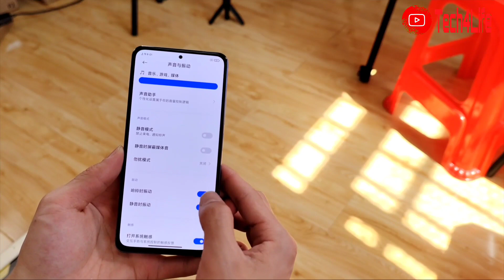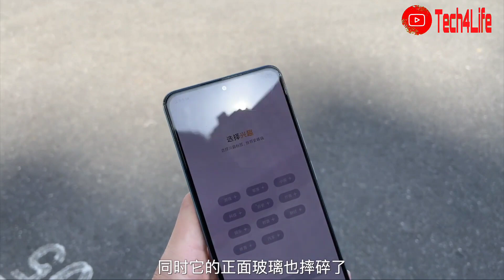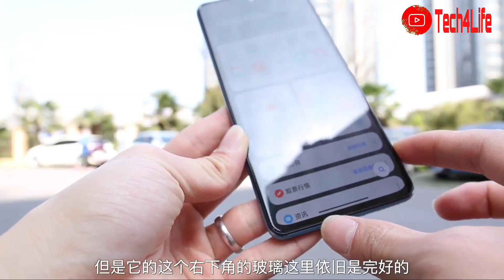Redmi K40 Drop Test | Drop From 2m 100 times | Throw K40 very Hard | Is it Broken | Tech4Life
Xiaomi Redmi K40 Drop Test

The display comes in a 6.67-inch AMOLED screen with a resolution of 1080 x 2400 pixels. The display’s pixel density is 395 PPI and it features a bezel-less punch-hole set up on the front.

The device is powered by Qualcomm Snapdragon 888 processor. The rear camera consists of quad-camera: 64 MP Primary Camera + 8 MP, Wide Angle, Ultra-Wide Angle Camera + 5 MP, Macro Camera + 2 MP, Depth Camera while on the front there are 25 MP + 5 MP sensors.

Moreover, the camera features Digital Zoom, Auto Flash, Face detection, Touch to focus, Continuos Shooting, High Dynamic Range mode (HDR), Exposure compensation, and ISO control.

The device is equipped with sensors such as a Light sensor, Proximity sensor, Accelerometer, and Gyroscope. The smartphone is fueled by a Non-removable Li-Po 4500 mAh battery.